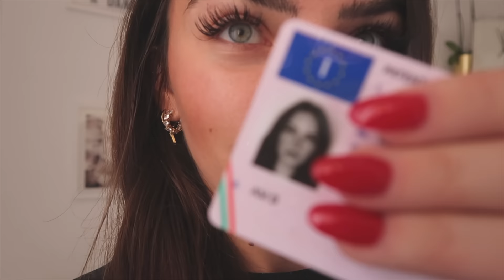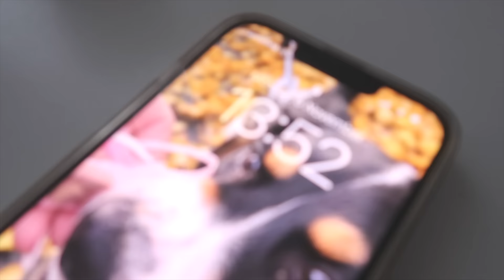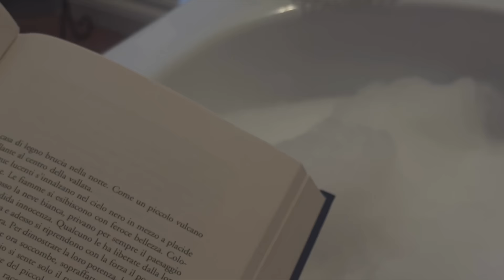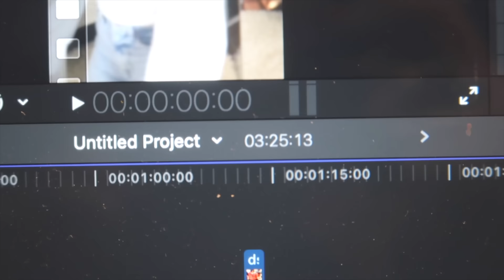Esame Patente & Inizio il Master | Weekly vlog 🤍 | federica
Helooo ⊹˙ benvenuti in questo nuovo video vlog, un po' un update sulla mia vita: esame della patente e finalmente inizio il master

*Lista amazon